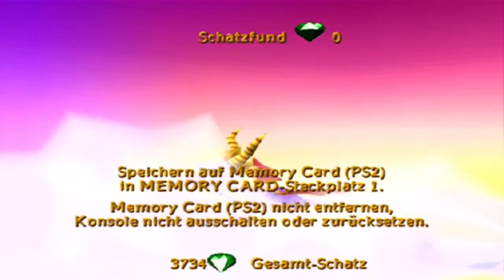Let's Play SPYRO: ENTER THE DRAGONFLY (German / Playstation 2 / 100%) | Folge 32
Let's Play SPYRO: ENTER THE DRAGONFLY (German / Playstation 2 / 100%) | Folge 32 - Willkommen auf meinem Kanal zu einem weiteren aufregenden Let's Play-Abenteuer! Hier präsentiere ich stolz meine "Let's Play SPYRO: ENTER THE DRAGONFLY" Playlist, in der wir gemeinsam die magische Welt von Spyro auf der Playstation 2 erleben und das Spiel mit 100% abschließen! 🔥

🎮 Was dich erwartet:
- **Epische Drachen-Abenteuer:** Begleite mich durch die farbenfrohen Welten von Spyro: Enter the Dragonfly, wo knifflige Rätsel, faszinierende Charaktere und atemberaubende Landschaften auf uns warten.
- **Deutsche Kommentare:** Tauche ein in die Geschichte und das Gameplay in deiner Muttersprache, während ich dir alle Details, Tipps und unterhaltsame Anekdoten liefere.
- **100% Completion Challenge:** Gemeinsam setzen wir uns das Ziel, alle Edelsteine, Drachen und Herausforderungen zu meistern, um Spyro's Abenteuer vollständig zu erleben.

- **Interaktive Community:** Deine Kommentare sind unschätzbar! Teile deine Gedanken, hilfreiche Tipps und deine Spyro-Erlebnisse mit der wachsenden Community.
- **Behind-the-Scenes-Einblicke:** Erfahre, wie ich mich durch knifflige Passagen kämpfe, und erhalte Einblicke in meine Strategien, um das Spiel mit 100% abzuschließen.
- **Nostalgische Spielmomente:** Spyro: Enter the Dragonfly ist ein Juwel der PS2-Ära – lass uns gemeinsam in Nostalgie schwelgen und neue Abenteuer erleben!